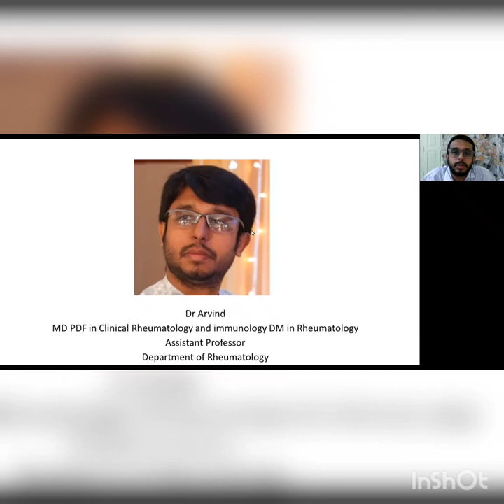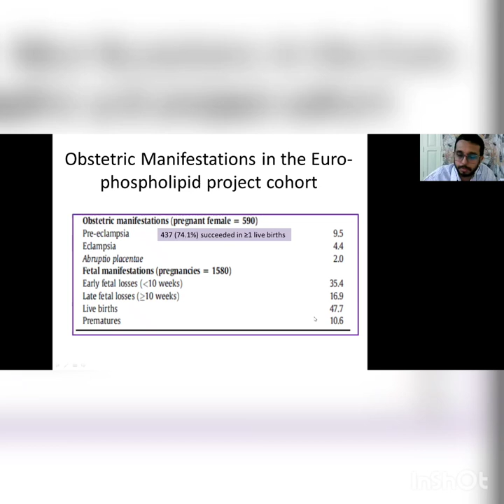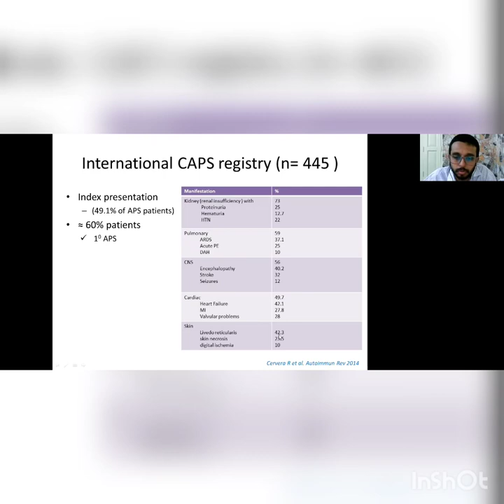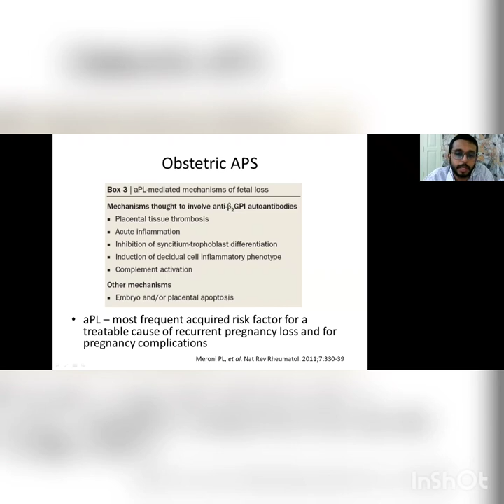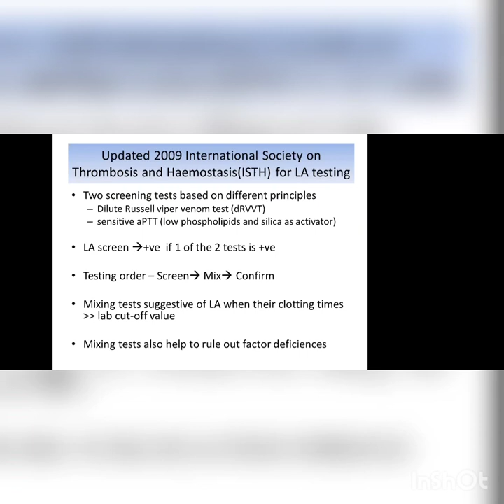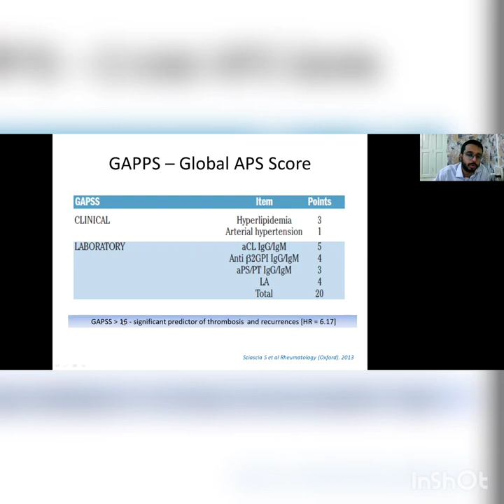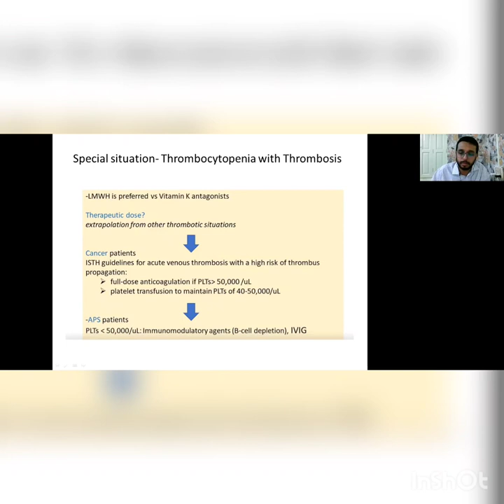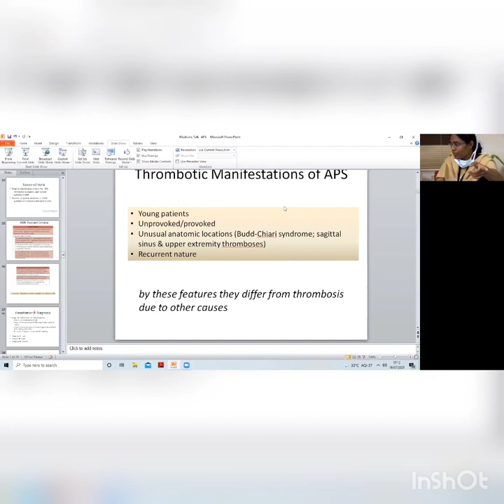"Anti Phospholipid Syndrome-A practical approach"